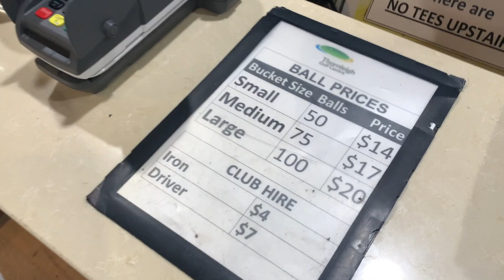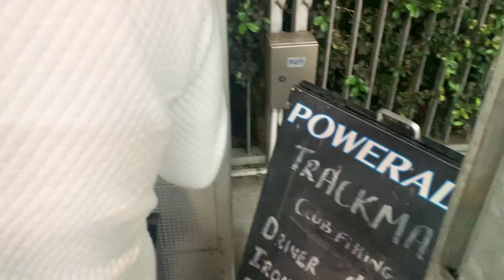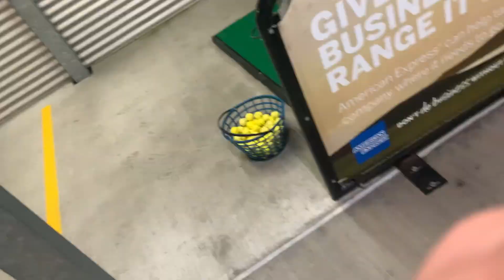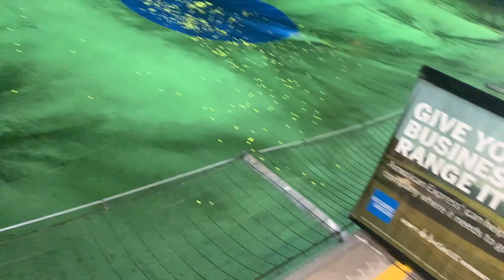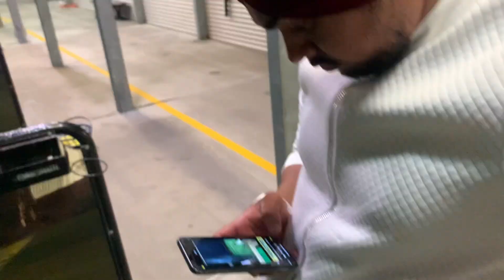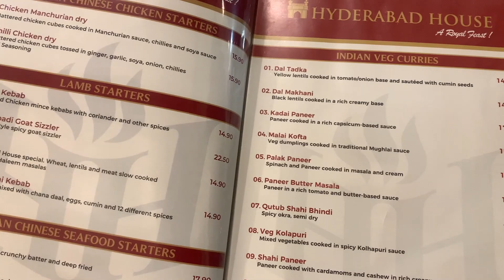TRIED THIS FOR FIRST TIME...... || PUNJABI MUNDEY IN AUSTRALIA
In this Video we played golf and went to Haris park.
Thanks for love & Support my YT family.